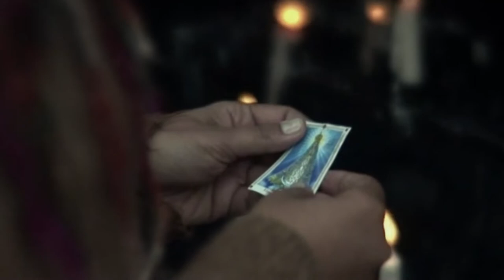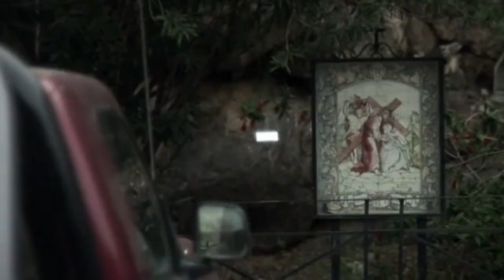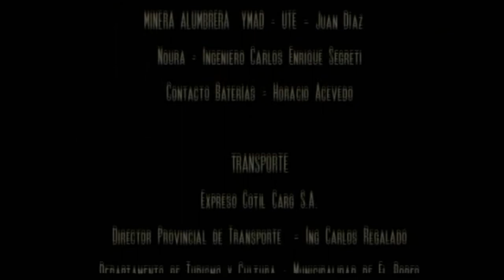Oreja de Negro (BLACK EAR) - Cortometraje (Short Film)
Cortometraje realizado en la provincia de Catamarca.
Mayo del 2010 producido por LaCriollita.

"Jorge descubre en su campo una brujería. A partir de allí, su vida comenzará a cambiar radicalmente".

Dirección: Pablo Soto
Producción general: Pablo Falá
Dirección de Foto: Rodrigo Zaya
Dirección de Arte: Noelia Carrizo
Dirección de Sonido: Laura Satos

- Medalla de Bronce en 73° Festival UNICA de Luxemburgo.
- Seleccionado para Sección ZOOM en el 6° FESAALP de La Plata.
- Competencia Oficial 18° Festival Latinoamericano de Cine y Artes Audiovisuales de Rosario.
- Competencia Nacional 4° Imagenes Sociales de La Rioja.
- 1er Premio 23° Festival UNCIPAR de Villa Gessel.
- Mejor Cortometraje, Mejor Fotografía y Mejor Actor en 4to Festival de Cortometrajes el Héroe 2010 Catamarca.
2010
- Nominado al Mejor Cortometraje, Premios Cóndor de Plata 2012